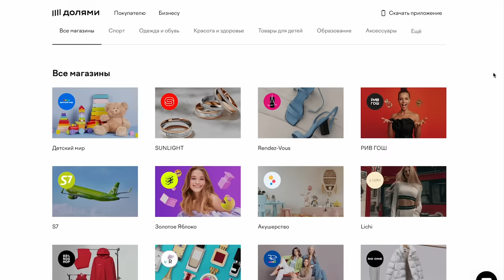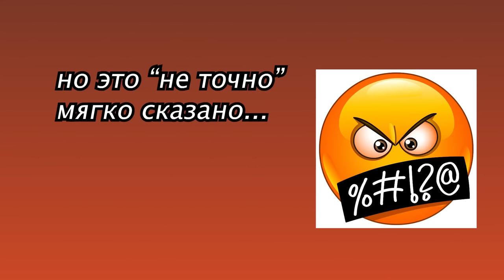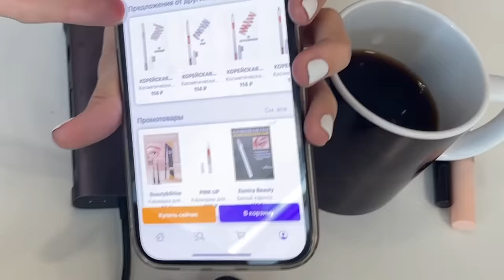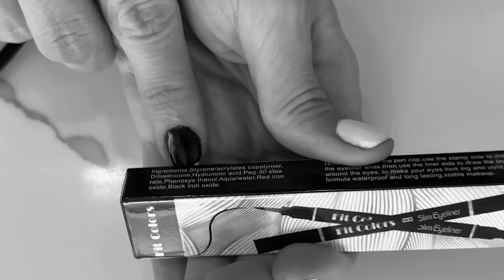я заказала САМУЮ ДЕШЕВУЮ косметику с Wildberries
erid: LjN8Juw8H

вопрос: соответствуют ли продукты по соотношению цена/качество?